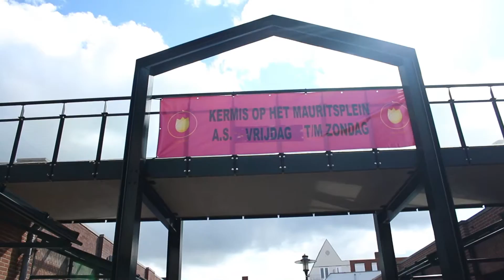Lentefeesten Beuningen 2016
De Lentefeesten Beuningen 2016 op 15/16/17 april was weer een geslaagd weekend,
Af en toe wat regen maar dat maakte ons niet zo veel uit.

Er was veel te zien zoals de Battletanks, Beuningen Got Talent MTC Beuningen en de kermis.
Ook was er muziek van de bands Waist of Time, Beat Goes On en The Fast Lane.
De muziek van Beuningen Got Talent en buiten de bands om werd verzorgd door AV Plus.
Ook kon je veel proeven zoals lekkere soep bij Veul Soeps en heerlijke worst te koop bij Jantje en nog veel meer bij alle andere kraampjes.

Hartelijk dank aan de organisatie van de Lentefeesten Beuningen die er weer een mooi weekend van hebben gemaakt.
En Wessel Jansen die mij heeft geholpen met het filmen van de optredens.